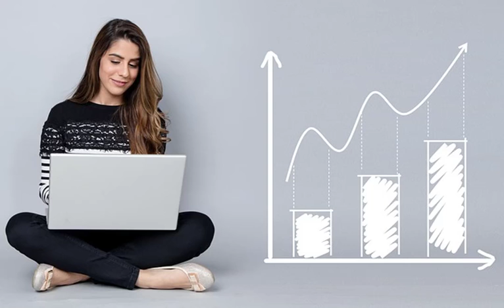Strategic Digital Marketing Intensive Workshop Promo Video June 2018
Hi, I’m Jyothinath, The word technology gives me goosebumps. While technology is making life easy, its making our livelihood extremely difficult. Artificial Intelligence is taking over human jobs. Freshers are not getting jobs, professionals are loosing jobs at the age of 40. There is nothing called as job security. The situation of businessmen is even worse, they are facing extreme competition not only from corporates but also from hundreds of technology companies. The one question that gives sleepless nights is How do I grow my business? How to secure my career?. Is there a way I can Spend Less Money and Earn More Money!!! Do you want to know how?? The buzz word is MARKETING AUTOMATION (the advanced version of Digital Marketing). Do you know that 92% of Small Businesses loose money heavily, every month, because they ignore marketing automation. Now whether you are a business man or a work-from-home mom or student or a grey haired professional, you will be an exceptional GROWTH HACKER, coz I’ll be sharing tips and tricks on how to hack marketing made easy and affordable. Register today for an Introduction Seminar! Whatsapp message to 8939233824. Trust me you’ll never regret what you did this summer.